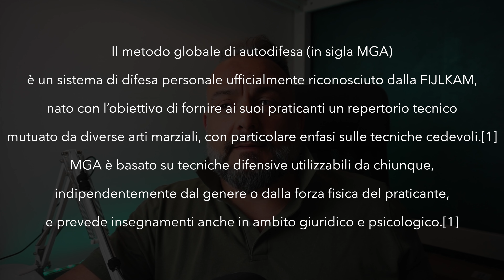Aikido e Difesa Personale nell'MGA - Un mix di Arti Marziali (Judo - Karate - Ju Jitsu)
Sono entusiasta di condividere con voi la mia esperienza di docenza durante il corso di formazione docenti MGA, dove sono stato invitato a tenere una lezione di Aikido focalizzata sulla sua applicazione come difesa personale.

Durante il corso ho offerto la mia esperienza tecnica aikidoistica, ma sopratutto quella che è la mia visione di utilizzo di questa arte marziale come difesa personale.

Nel video di oggi ti mostro molte delle tecniche che abbiamo sviluppato durante le due ore di lezione, alla fine del video ti dirò quale sia, a mio parere, il valore più grande che una displica come l’Aikido può portare in un contesto di autodifesa.

Buona visione

🟧 🟧 🟧 VUOI DI PIU'? 🟧 🟧 🟧
🟩 CONTENUTI GRATUITI
AIKIDO COMMUNITY [per essere sempre aggiornato su pubblicazioni]

SEGUIMI O CONTATTAMI

🟪 LASCIA CHE TI RACCONTI CHI SONO

Mi chiamo Fabio Ramazzin, pratico e insegno Aikido.
Da molti anni ho fatto della mia passione per questa tradizionale arte marziale non solo il mio stile di vita, ma anche la mia professione, con l’obbiettivo di diffondere la cultura dell’Aikido e di aiutare le persone a migliorarsi attraverso questa disciplina.

Lo faccio creando, promuovendo e insegnando contenuti Aikidoistici sia dal vivo che on-line, rivolgendomi sia ai neofiti che ai docenti più esperti.

Credo che per essere un formatore sia necessario ricordarsi di continuare ad essere un apprendista, uno studioso e un ricercatore.
Nei molti anni di pratica che mi sono messo alle spalle ho costantemente calcato il tatami sia come allievo che come docente, ho praticato, imparato e insegnato in Italia e nel mondo.

Costante allenamento, formazione continua, sperimentazione e ricerca sono da sempre il mio “mantra” e rappresentano il mindset che seguo e che voglio passare a chi si allena, studia o si forma con me, siano essi allievi o docenti.L’evoluzione, la crescita e il miglioramento sono lo scopo di ogni essere umano, e quindi di ogni Aikidoka.

🟪 AIKIDO

Attualmente sono V Dan FA WanoMichi, V Dan FIJLKAM e IV Aikikai Hombu Dojo, docente professionista federale riconosciuto dal CONI.
Sono allievo diretto di Daniel Toutain, uno dei massimi esponenti dell’Aikido riconosciuto a livello mondiale!

🟩 SERVIZI E ATTIVITA’

Sul mio sito internet puoi trovare tutte le attività che propongo

🟩 DOVE FARE LEZIONE

Ad Oriente a.s.d., via Campo dei Fiori 1, Cardano al Campo (VA) ITALY.

📓 PUBBLICAZIONI

Ho ideato e creato il metodo a marchio registrato Aiki-Gioco® - L’Aikido dai 4 ai 15 anni, metodo sul quale ho scritto un libro che puoi trovare a questo link👇

Fotocamera principale Sony a7III
Ottica Tamron 17-28 f/2.8
Ottica Tamron 28-75mm f/2.8
Fotocamera Sony a5100
Mic. Radio ricevitore
Mic. Blue Yeti Pro
Mic. Rode smartLav+
Cuffie AKG
Idee: tutto ciò che vedo sento e vivo ogni giorno!